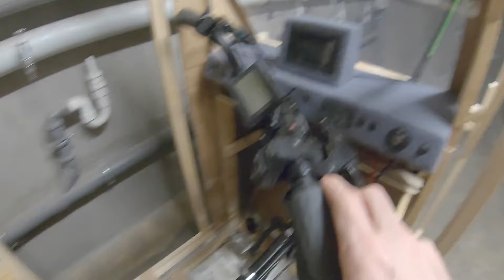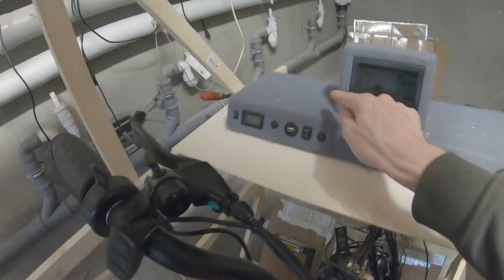E-Bike Trike Camper / Velocar 2.0 selber bauen / Konstruktion der Kabine | Teil 2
Hey zusammen, heute geht es mit dem Velocar V2 E-Trike Bike Camper Projekt weiter | Teil 2

Viel Spaß

Euer Mark ✌️